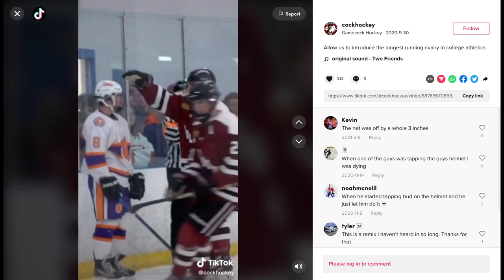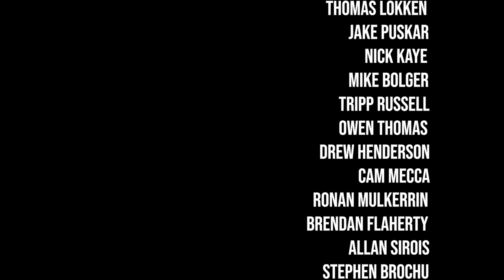Electric: A Cock Hockey Documentary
"Electric" is a short documentary film about Cock Hockey, the University of South Carolina's club hockey program. Cock Hockey is an entirely student-run organization that has quickly risen to success over the last few years, and with no ceiling in sight. The program has been at the forefront of the growing interest towards hockey in the South. With high hopes for the future, several players discuss their gratitude for the program, its people, and the outpouring of support from both the USC student population and the outside community.

"Electric: A Cock Hockey Documentary" was directed and produced by Madison Thompson.